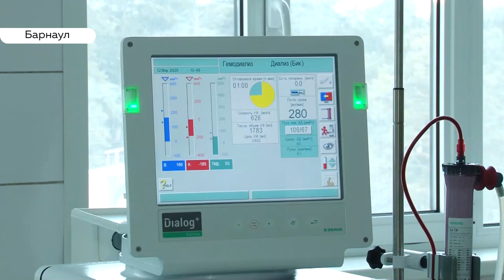Болезни почек — скрытые симптомы, диагностика и терапия. Как спасают пациентов в Алтайском крае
Врачи нефрологи называют ситуацию с болезнями почек пандемией. При этом, проблема актуальна не только для Алтайского края, но и для всего мира. Сегодня в День почки, нашей съемочной группе рассказали, откуда появляется почечная недостаточность и как ее лечат.